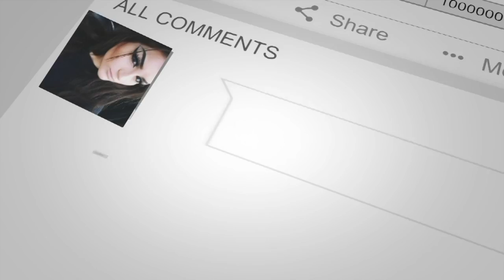El Nuevo Show de Johnny y Nora Canales (Episode 40.4)- Vision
..Welcome to the Official Johnny and Nora Canales Youtube Channel!
On this Episode Johnny and Nora Canales present: Vision Part 3

More videos to be Uploaded Daily!

Bienvenidos a la pagina oficial de Johnny y Nora Canales por nuestro canal YouTube
En este video Johnny y Nora Canales presentan a  Vision Part 3
Nuestra pagina depende de nuestros fieles seguidores a para continuar dando les lo mejor en videos de nuestra musica del Show de Johnny y Nora Canales

El Show de Johnny y Nora Canales

Mas videos se estaran subiendo a diario
Pronto tendremos nuestro website disponible